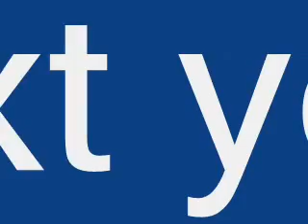Atlantic Salmon fishing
Atlantic Salmon Fly Fishing the Ste-Marguerite River Quebec 2007